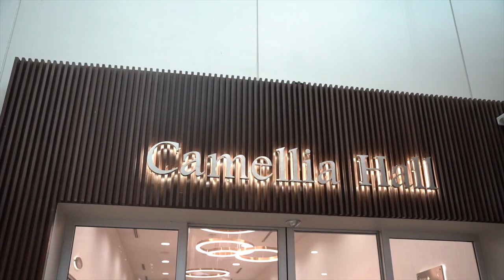SETIA KESUMA SHOWCASE 2023 HIGHLIGHTS - 19 FEB 2023 @ CAMELLIA HALL, D' NETWORK SETIA ECOPARK.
Secara peribadi..this is one of our biggest n meaningful memories.
Thank you all for the opportunity given.
It couldnt be real if its not bcuz of your dedication and infinity patronage.